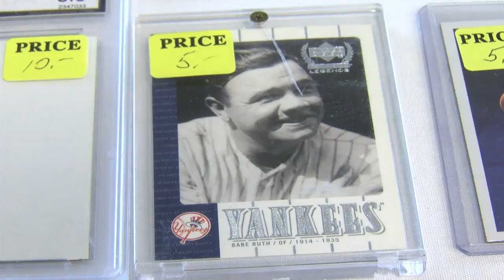Rare, old toys on display at local collection show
Story on a toy collection show making a stop in El Paso. Filmed in December 2017.